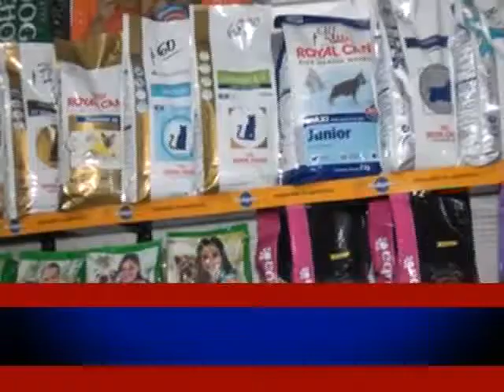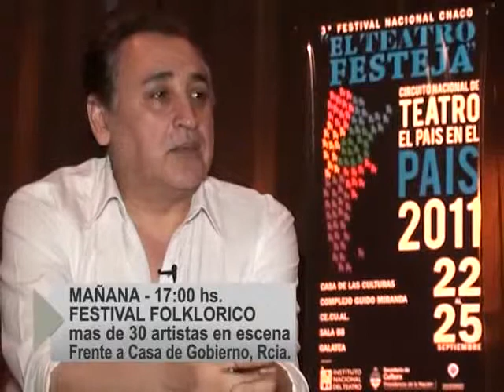teatro festeja chaco 2011 2 de 2